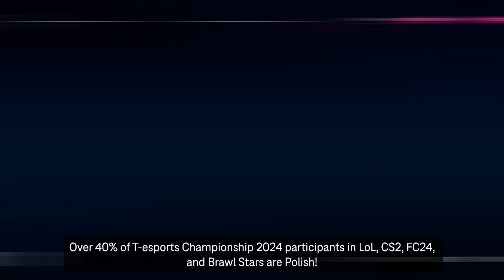Rekordowy debiut Polaków - T-esports Championship 2024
Rekordowy występ polskich graczy w kwalifikacjach T-esports Championship 2024 – zobacz, kto nas reprezentuje!
Śledź wyniki w social media i kibicuj naszym zawodnikom w walce o pulę nagród 100 000 EUR!